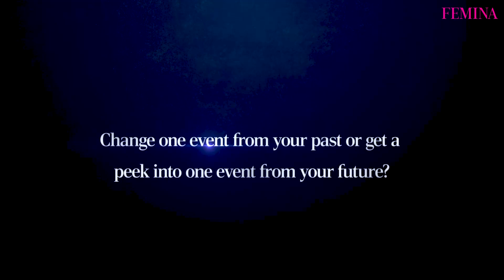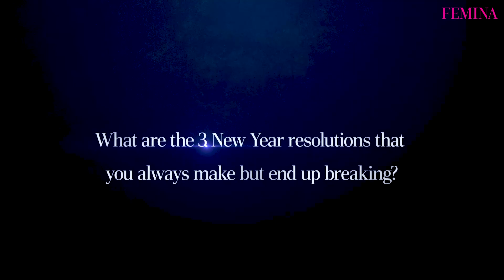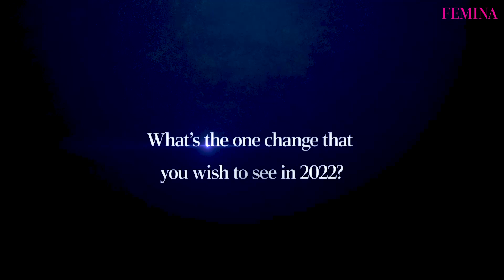Miss Universe 2021 - Harnaaz Kaur Sandhu On Her 3 Wishes For 2022 | Femina India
From choosing to relive her year to giving up chocolate and spilling the beans on her failed attempts at sticking to new year resolutions, Miss Universe 2021, Harnaaz Kaur Sandhu gets candid with us. Watch now to unravel some interesting facts about the woman who brought pride to India as the crowned beauty!